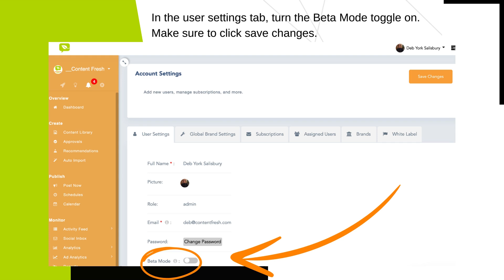Content Fresh Cloud Updates Training Video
A new content creation experience was launched for Beta Mode users on August 26, 2024. This is a quick 24-second preview!